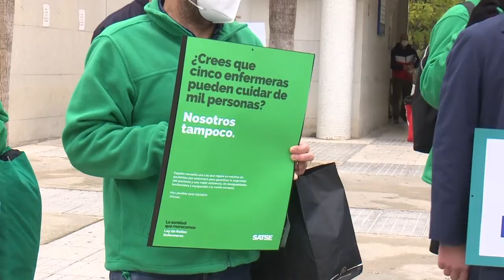La Enfermería se moviliza y denuncia un colapso sanitario "agotador" | Cecova TV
Con banderas y pancartas, los enfermeros y fisioterapeutas salen a la calle en todas las capitales de provincia de España. Denuncian los graves problemas que sufren a diario agravados por la pandemia.